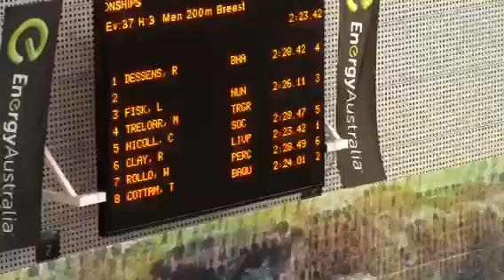Tim 200 br heat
Australia open